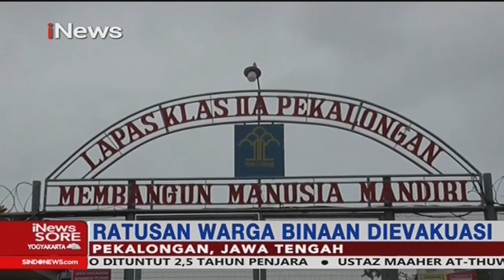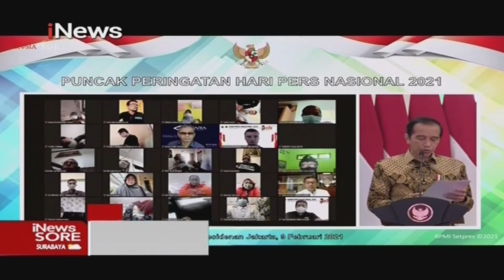iNews Sore 09 Februari 2021 Segmen 6